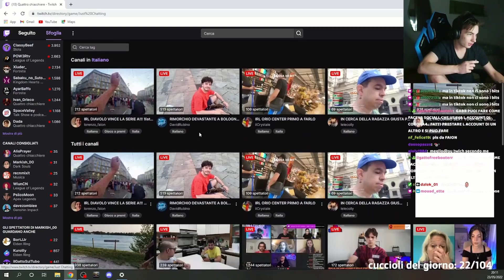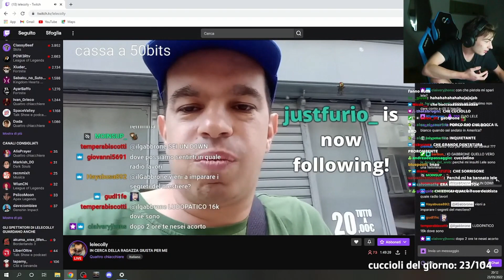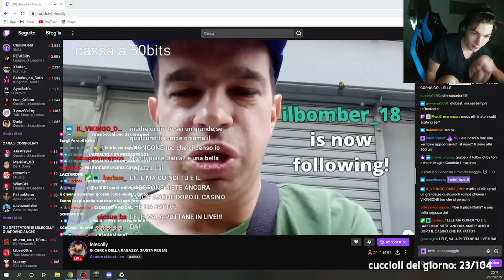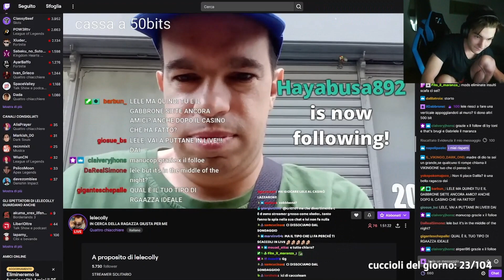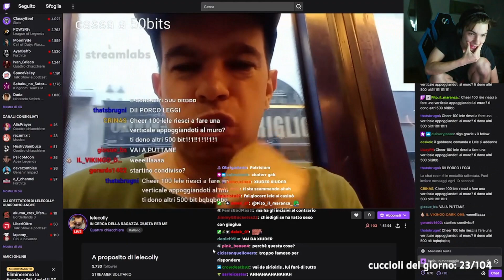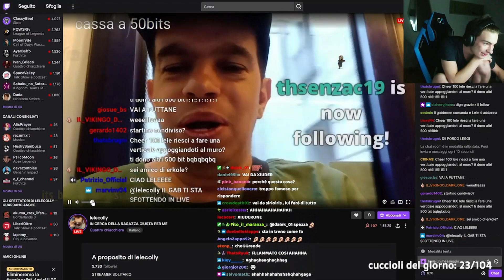IL GABBRONE STREAMSNIPERA LELE COLLY 💻🧨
segui